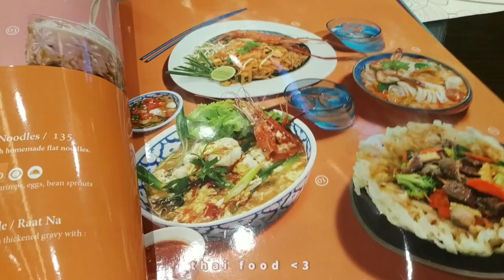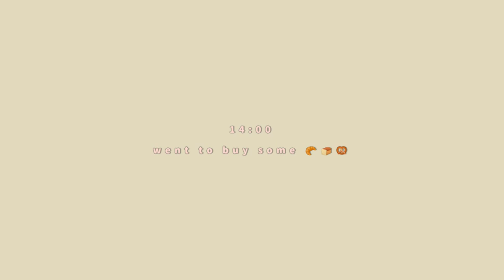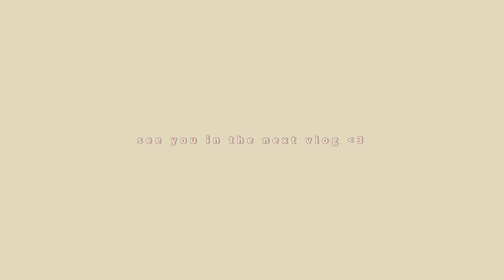december vlog❄️ playing snow in Jakarta ⛄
xx